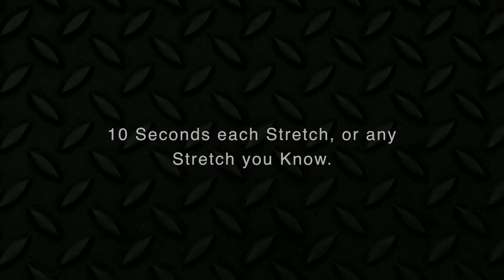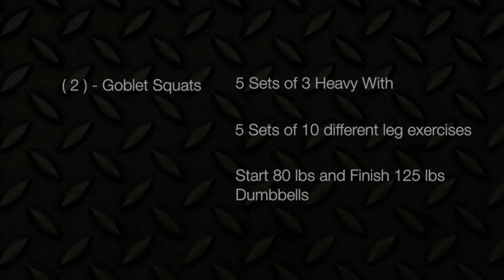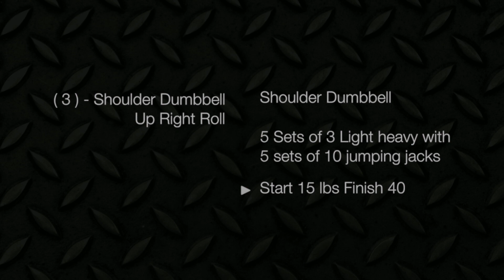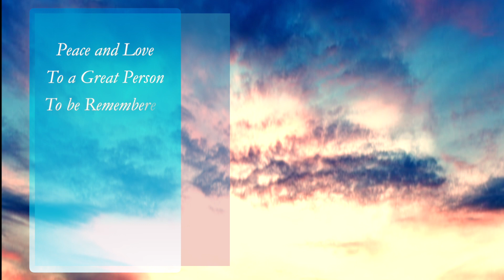Nestor Evolution - 1 (Part - 3)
Work Out = 3
Full Work Out 5 set of 3 Heavy 30 - 40 Second Breather 1- minute break
Boxing /Trainer Nestor
Champions Fitness
 1/25 /2024